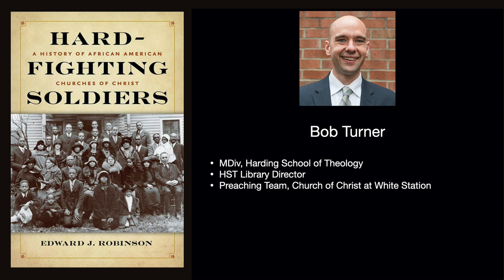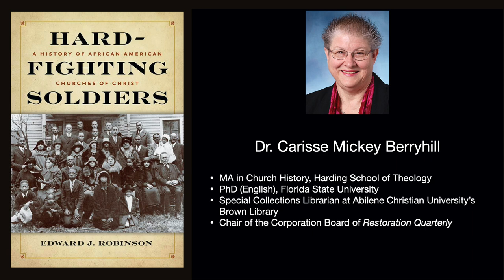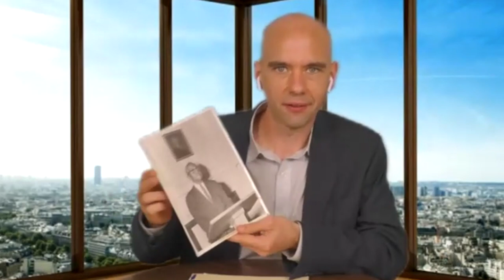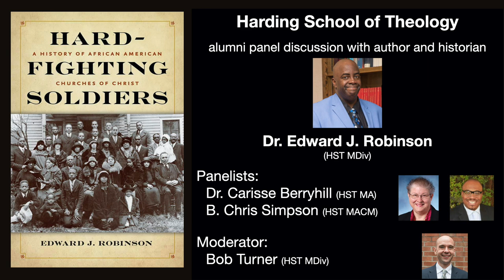Alumni Panel Discussion: Hard Fighting Soldiers: A History of African American Churches of Christ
HST alumnus Dr. Edward J. Robinson discusses his latest book, Hard Fighting Soldiers: A History of African American Churches of Christ with a panel of moderators, alumni Carisse Berryhill, B. Chris Simpson,  and Bob Turner.

This was an HST Alumni Lunch and Learn held August 27, 2020.